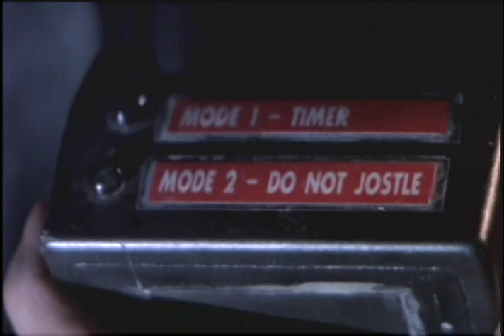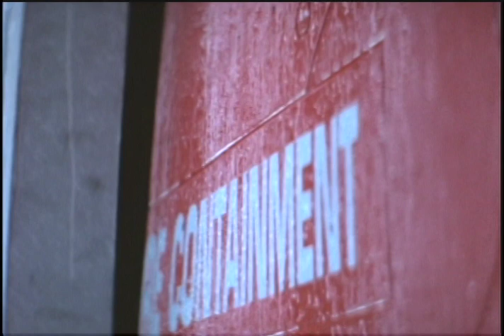Great clips in classic Horror Movies compilation #1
Some Horror movie clips choosen at random.